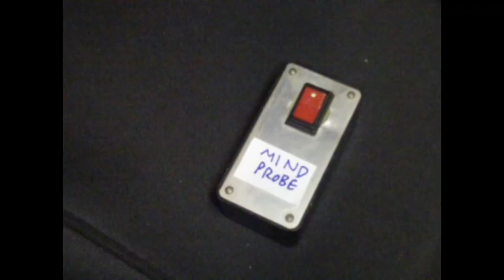John Callaghan - Next Time (Every Classic Dr. Who Story in Three Minutes)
Some silliness to commemorate Doctor Who's 50th anniversary.

The melody is from "I Am The Doctor" by Murray Gold.

Lyrics:
The 23rd of November 1963
An Uneartly Child, 100, 000 BC
26 years up until Survival
Here's a list of all the stories up until the revival

From The Savages, Snakedance, Smugglers, Gunfighters
Sun Makers, Seeds Of Doom, Silurians and Sensorites
A Web Planet and a Web and a Hand of Fear
There's a Space Wheel, Museum, Spearhead, Colony, Frontier

Arc of Infinity and Ark In Space
Of Evil: there's the Mind, Daleks, Planet and Face
On Mars there are Pyramids, the Moon has a Base
Warriors, Fury From The Deep, The Underwater Men-ace

Abominable Snowmen, Dominators and Quarks
Delta And The Bannermen and The Ark
Use a Ghost Light or a Dragonfire if you're in the dark
To see the Time And The Rani bringing her friend Mark

Come on, bass, we've got work to do

Underworld, Enlightenment and Timelash and Carni-
val of Monsters, Earthshock, Caves Of Androzani
Shada and Kinda and Marco Polo
Robot and Meglos, Terminus and Inferno

For an ingenious show that does what other shows won't
Watch Attack Of The Cybermen, or better still, don't
War Machines and Games and Daleks' Masterplan
And the TV Movie starring Paul McGann

Two, Three and Five Doctors, Galaxy Four-
-To Doomsday, Invasion Of The Dinosaurs
Of Death there are Robots and Ambassadors
And The City, To The Daleks and Green, Seeds and there's more

Genesis Of The Daleks, "Davros, you are insane!"
There's the Claws Of Axos and Morbius' Brain
Of Terror: Vervoids, Autons, Zygons, Macra and Reign
The Chase - burnt cinders floating 'round in Spain

The Mutants, Myth Makers, Massacre, Mysterious Planet
Mindwarp, Logopolis (which introduced Janet)
Mind Robber, Castrovalva, Masque Of Mandragora
The Deadly Assassin and The Androids Of Tara

Time Monster, Warrior, Meddler, -Flight and Invasion
The Invasion, Silver Nemesis and Visitation
Space Pirate Planet of the Spiders, Giants and Fire
Tomb Of The Cybermen, The Leisure Hive

Romans, Krotons, Daemons, Rescue, Nightmare of Eden
Ice Warriors, Keys of Marinus, Edge of Destruction
Horns of Nimon, Highlanders and Keeper of Traken
Frontios, The Aztecs and Revenge of the Cybermen

Daleks Resurrection, Revelation and Day
Destiny, Power, Remembrance, Planet, State Of Decay
Armageddon Factor, Mission To The Unknown
Full Circle on the Galaxy's Greatest Show

So there you go. 33 years or so, 160 stories (depending on who you ask) in three minutes. Nerdcore in 7/4, if you will.
I'm off now, my tea's getting cold. Next time, I will not be so lenient!